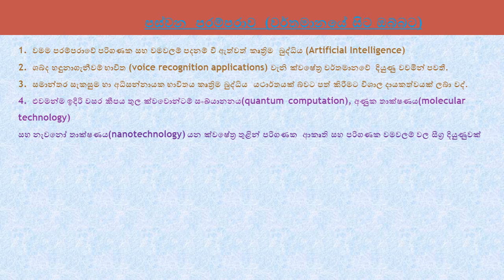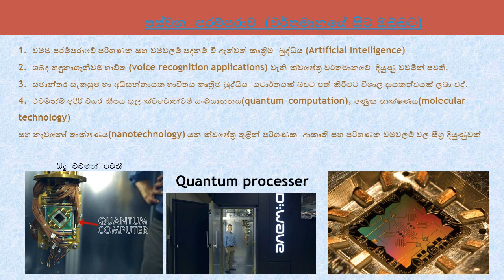Sanda bro - Algorithmic - Boost Request - 200000#YTBoostRequest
අතීතයේ සිට වර්තමානය දක්වා පරිගණකවල ආකෘතියේ සිදු වී ඇති පරිණාමය ප්‍රධාන පරම්පරා 5 කින් සමන්විත වේ.